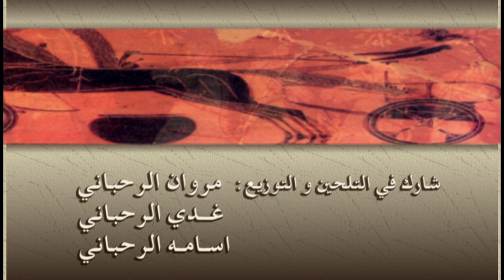The Last Days Of Socrates [The Musical Play Part 1] / آخر أيام سقراط (المسرحية الغنائية الجزء الأول)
The Last Days Of Socrates [The Complete Musical Play] (Part 1)
آخر أيام سقراط (المسرحية الغنائية الكاملة - الجزء الأول)

By Mansour Rahbani - لمنصور الرحباني

Book & Lyrics By: Mansour Rahbani
Directed By: Marwan Rahbani
Co Composed & Orchestrated By: Marwan, Ghady & Oussama Rahbani

تأليف وتلحين: منصور الرحباني
الأخراج: مروان الرحباني
شارك في التلحين والتوزيع: مروان وغدي واسامة الرحباني

Rafic Ali Ahmad: Socrates
Hoda: Xantippi Socrates' Wife
William Hassouani: Anitos The Democrate Governer
Carole Samaha: Theodora
Assaad Haddad: Militos The Poet
Ziad Said: Kritias The Greek Leader
Nader Khoury: Platon
Antoine Khalife: Criton
Joseph Acaf: Dimitrios The Judge
Nazih Youssef: Lieutenant Costa
Gilbert Jalkh: Anitos' Son
Joseph Zeitoun: Xanophon
Ziad Souaibi: Lessander
Joseph Nasr: Head Of The Phoeniciens
Nabil Assaf: Likon

رفيق علي احمد: سقراط
هدى: كزنتيبي زوجة سقراط
وليم حسواني: انيتوس الحاكم الديمقراطي
كارول سماحة: تيودورا
أسعد حداد: ميليتوس الشاعر
زياد سعيد :كريتاس الحاكم اليوناني
نادر خوري: افلاطون
انطوان خليفة: كريتون
جوزف آصاف: القاضي ديميتريوس
نزيه يوسف: الضابط كوستا
جيلبير الجلخ: ابن انيتوس
جوزف زيتون: كزانوفون
زياد صعيبي: ليساتدر
جوزف نصر: رئيس وقد الفينقيين
نبيل عساف: ليكون

The KIEV City Symphonic Orchestra
Conducted By: Vladimir Sirenko
Recorded at Dzz Studios - KIEV

Recording & Mixing By: Elias Rahbani Studios - Beirut
Music Composed & Orchestrated By: Mansour Rahbani
Sound Engeneers By: Jad Rahbani
Assistant: Tony Kamel & Georges Tannous
Stage Recording By: Marcel Francis
Mixing & Editing the Stage Recording: George Tannous

الاوركسترا السمفونية لمدينة كييف
قيادة فلاديمير سيرينكو
استديو بيت التسجيل الصوتي كييف
تمت التسجيلات في استديو الياس الرحباني - بيروت
مهندس الصوت: جاد الرحبانيز
طوني كامل , جورج طنوس
التسجيل عن المسرح مارسيل فرنسيس
ميكساج و مونتاج التسجيل المسرحي: جورج طنوس

آخر أيّام سقراط:
• تمّ عرض هذه المسرحيّة للمرّة الأولى على مسرح كازينو لبنان ابتداءً من ١٠ شباط  ١٩٩٨ ولمدّة أحد عشر شهرًا
• مسرح دار الأوبرا القاهرة أيّام ١٢- ١٣- ١٤- ١٥- ١٦- ١٧ كانون الثّاني ١٩٩٩
• المسرح الوطنيّ في أبو ظبي أيّام ٢٠- ٢١- ٢٢ آذار ٢٠٠٠